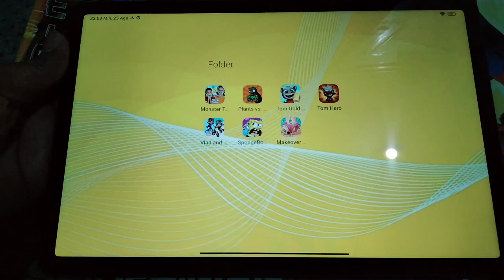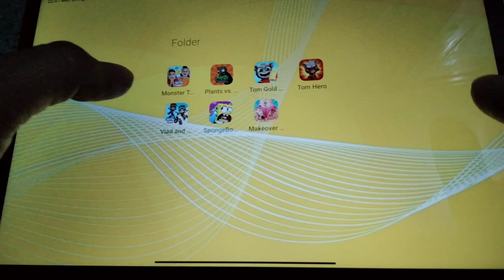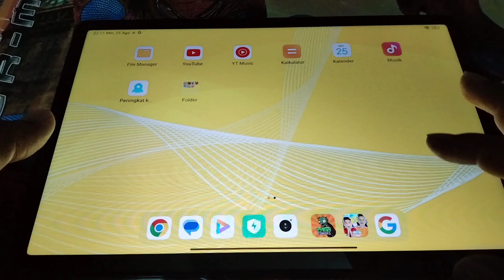Vlad and niki monster truck, plants vs zombie, tom gold run